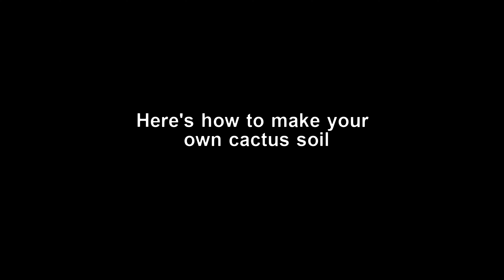#3 How to grow opuntia cactus cutting in pot | Exotic purple prickly pear cactus| Propagate cactus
Hi all,
Embark on a visual journey with me as I guide you step by step through the process of planting and propagating a beautiful purple cactus (Opuntia macrocentra) cutting. Gain some insights to elevate your cactus garden, and discover few tips designed for beginners to grow cactus successfully.

Cutting method:
When you are making cactus cuttings cut at the base of the pad or above the node.

Cactus soil Mix:
2 parts potting soil, 1 part gravel/grit, 1 part pine bark, 1 part perlite/pumice (* Use 2 parts perlite/pumice if you tend to  over water.)

Watering:
Pour water over the base of the plant to nourish the new cutting after planting. Check your cuttings every 3-4 days, and water only when the soil feels dry.

Care after potting:
Allow 3 months for the roots to grow, and soon enough, you'll have a pot filled with healthy roots. During this initial period, ensure your new plant is placed in a protected area or in a warm windowsill away from direct sunlight.